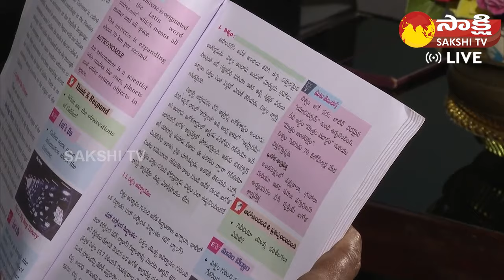Kancha Ilaiah Strong Counter to Chandrababu Naidu | English Medium in AP Schools